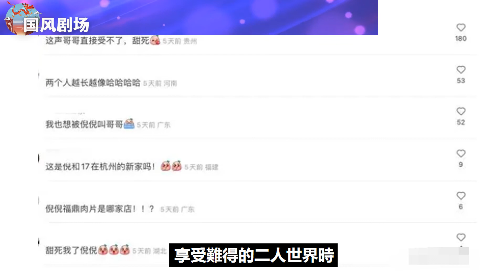《怦然心動20歲》倪倪叫蔡林新哥哥，“為倪新動CP”同居生活好甜，終于擺脫“劇本”陰影！